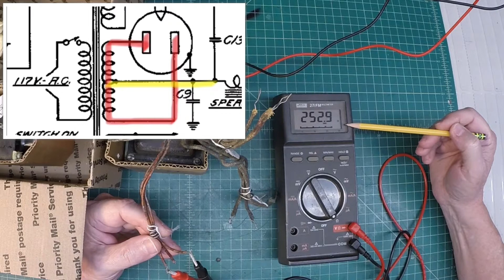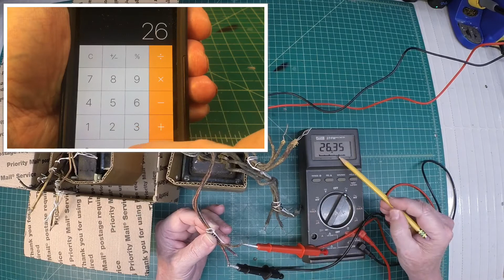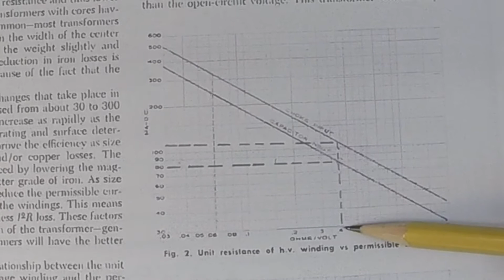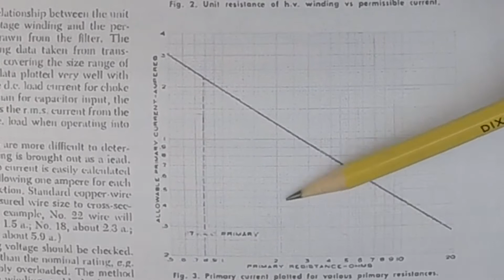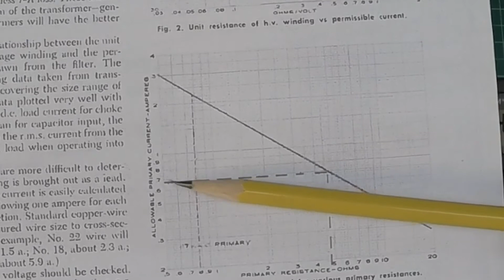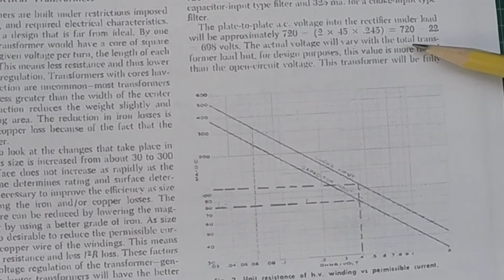Vintage Power Transformers - Estimating the Current Rating Using Two Graphs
As noted in the video, please refer to the article from Electronics World - 1964 that was written by Mr. H. Q. Duguid. His research and testing provides the means to estimate the High Voltage DC current capacity of a vintage power transformer as well as understanding the maximum Primary AC Current based on DC Resistance of the Primary windings.

Also, don't miss the small segment on a Philco 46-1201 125 I'm restoring for my sister. The radio itself is 100% complete (new capacitors & resistors, etc.) and the Phonograph was tore down following this segment to de-rust and rebuild. Look for a future slideshow that captures the before and after...

Music Attributes:

CHOO CHOO POLKA
Fox Trot - Vocal Chorus by Gene Walsh
and The Campus Kids
- Shore - Manners -
KAY KYSER

The links to the article from Electronics World 1964 - RATING
UNKNOWN POWER TRANSFORMERS by H. Q. Duguid: